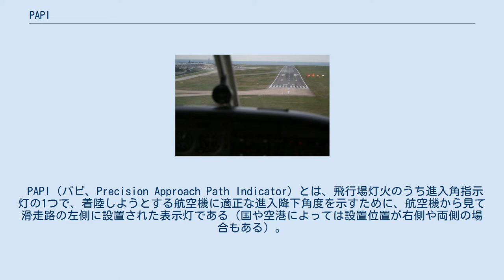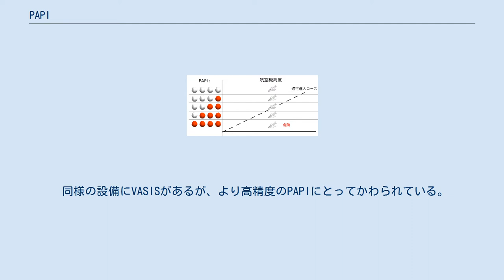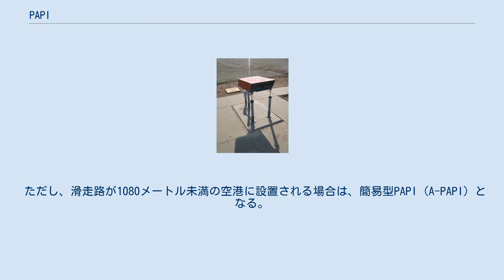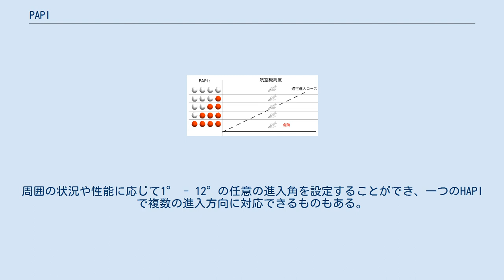PAPI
ジャージー空港（イギリス）滑走路27の例。
ここでは右側に設置されている。
飛行機はグライドパスの下側にある。
 PAPI 4灯のうちの1台。
同様の表示灯が残り3台設置されている。
 PAPI（パピ、Precision Approach Path Indicator）とは、飛行場灯火のうち進入角指示灯の1つで、着陸しようとする航空機に適正な進入降下角度を示すために、航空機から見て滑走路の左側に設置された表示灯である（国や空港によっては設置位置が右側や両側の場合もある）。
横一列の4灯で構成され、それぞれが航空機に向けて赤および白を発光し、航空機からはそれぞれが赤または白に見える。
 航空機の適正な進入降下角度は一般的に3度とされており、空港の滑走路端付近から照射されている計器着陸装置(ILS)のグライドパスも一般的に3°に設定されている。
PAPIは、その見え方の違いによりパイロットへ適正な進入降下角度3°を可視光にて伝える。
ただし、地理条件などにより進入降下角度が異なり、空港ごとに調整されている。
例として千歳基地の2.7°、かつての小松空港の2.5°等である。
計器着陸装置 (ILS) のある滑走路に設置が義務付けられているが、ILSがなくとも設置されている滑走路も多い。
 同様の設備にVASISがあるが、より高精度のPAPIにとってかわられている。
日本国内では全て置き換えが完了しており、現在VASISは存在していない。
 PAPI灯火の設置位置は、滑走路末端通過時の航空機の車輪クリアランスが9メートル（1200メートル以上の滑走路）となるようなMEHT (Minimum pilot's eye height over the threshold) によってILSグライドスロープと同じところか、またはその前方へ120メートル以内とされている。
大型機のMEHTに合わせて設置されている滑走路に小型機がPAPIのオングライドパスで進入すると、通常の接地位置より前方に接地することになる。
 ただし、滑走路が1080メートル未満の空港に設置される場合は、簡易型PAPI (A-PAPI) となる。
こちらは2灯式である。
 各灯器は澄んだ大気中において7.4キロメートル（4ノーティカルマイル）、A-PAPIでは4.5キロメートル（2.4ノーティカルマイル）から視認でき、滑走路末端まで正確な進入角を提供するように設計されている。
 また、ヘリコプター用の進入角指示灯 (HAPI : Helicopter Approach Path Indicator) もある。
これは1個のユニットが緑の明滅/緑の不動光/赤の不動光/赤の明滅と変化し、それぞれ高い/適正/低い/低すぎる（危険）を示す灯火である。
周囲の状況や性能に応じて1° - 12°の任意の進入角を設定することができ、一つのHAPIで複数の進入方向に対応できるものもある。
ただし、日本の公共ヘリポートには現在設置されていない。
 （公称進入角3°、左側設置のPAPIの場合） 滑走路の右側に（も）設置される場合、右側の灯火の色は左側のものと対称となるよう、外側が白・内側が赤となる。